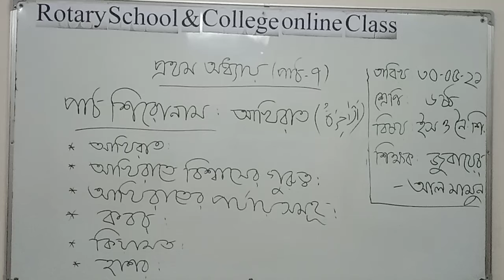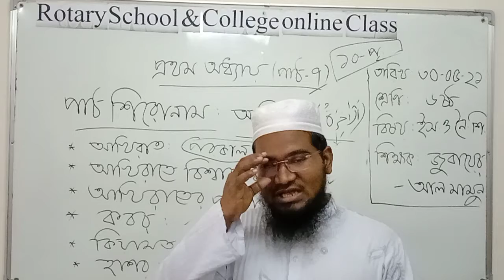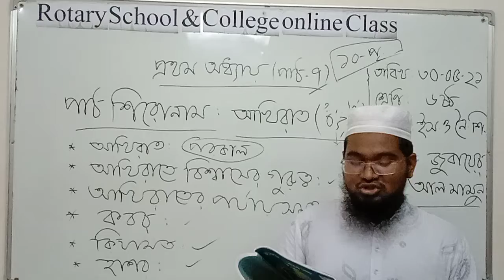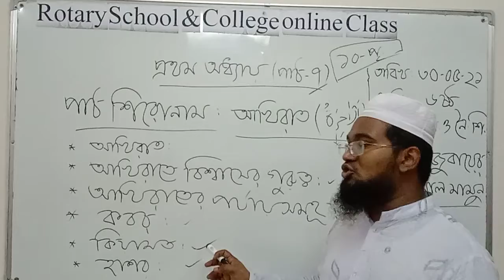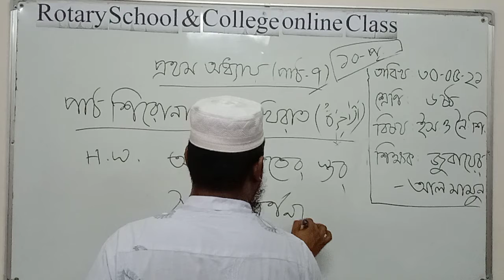Class: VI; Subject: Islam and Moral Education; Presented by: Md Jobair Al Mamun